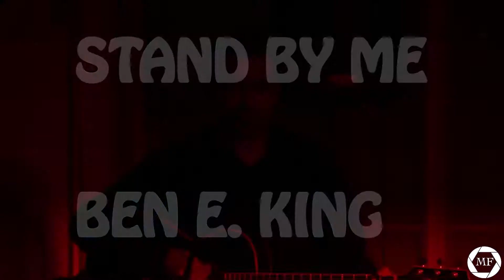Concerto Nuovi insegnanti MUSICAINSIEME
Concerto di Presentazione dei nuovi insegnanti della Scuola di Musica MUSICAINSIEME

Paolo Valentini - BATTERIA
Davide Di Luca - CHITARRA
Alessandra Tamburrini - PIANOFORTE

Venerdì 13 Dicembre 2015 Presso Sandwich Time Civitanova Marche!